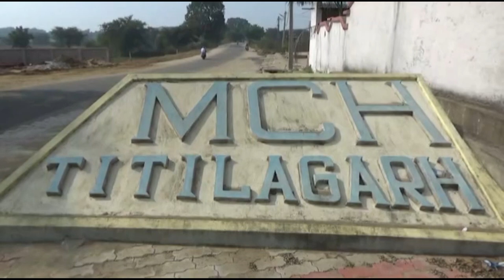ତିନି ବର୍ଷ ହେବ କାର୍ଯ୍ୟକାରୀ ହୋଇପାରୁନି ମାତୃ ଓ ଶିଶୁ ସ୍ବାସ୍ଥ୍ୟକେନ୍ଦ୍ର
କାମରେ ଆସୁନାହିଁ ମାତୃ ଓ ଶିଶୁ ସ୍ୱାସ୍ଥ୍ୟ କେନ୍ଦ୍ର। 3 ବର୍ଷ ପୂର୍ବରୁ ମୁଖ୍ୟମନ୍ତ୍ରୀ ଭିଡିଓ କନଫରେନ୍ସିଂ ଜରିଆରେ କରିଥିଲେ ଉଦଘାଟନ। ସହର ଠାରୁ 5 କିଲୋମିଟର ଦୂରତାରେ ନିର୍ମାଣ ହୋଇଥିବା ଅଭିଯୋଗ।